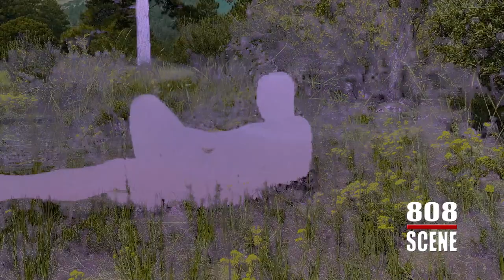808SCENE - EPISODE 89 - GONDOLA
808SCENE - EPISODE 89 - GONDOLA